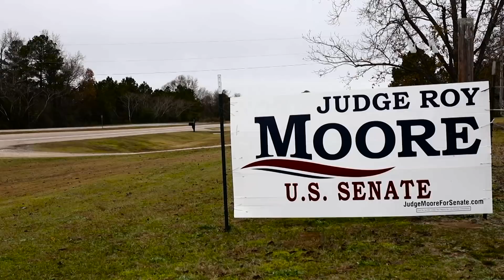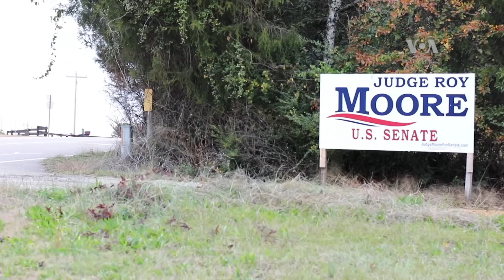Elecciones en Alabama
Este martes se lleva al cabo la votación en Alabama para elegir a su nuevo representante en el senado estadounidense. Los votantes deben elegir entre el candidato demócrata, Doug Jones, o el republicano, Roy Moore, quien enfrenta denuncias por presunto acoso sexual.
Publicado originalmente